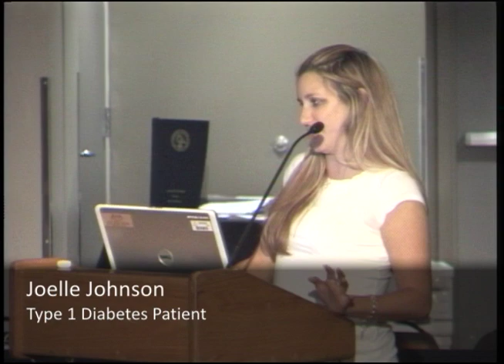Diabetes: Spotlight on Stem Cell Research - A Patient's Story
(Part 4 of 4) Joelle Johnson spoke at the Spotlight on Juvenile Diabetes, an educational event presented at the CIRM Governing Board Meeting on September 25, 2008. Johnson talked about her diabetes diagnosis in 2004 and reflected upon the impact of diabetes on her daily life.  Johnson lives in Los Angeles where she works for ABC Television.